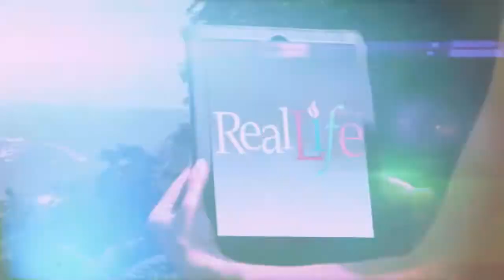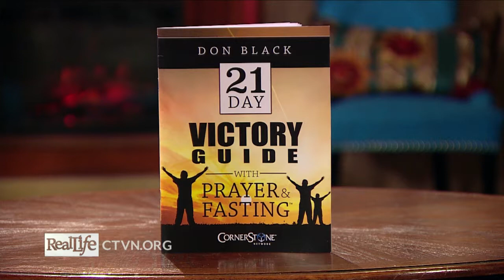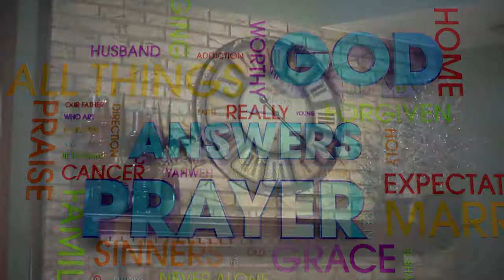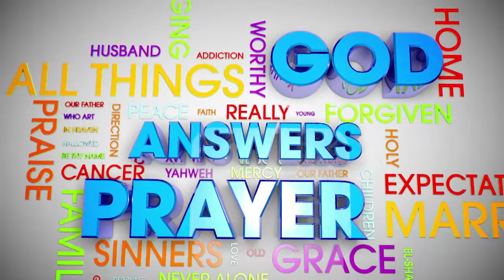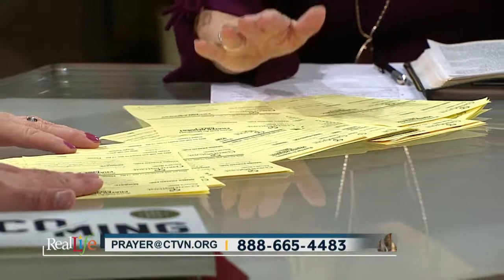Spreading the Gospel to Cuba...with Baseball! | Real Life (3/19/18)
Reaching Cuba with The Gospel and Baseball!!!

Jeff Siegel of Global Baseball shares how to get involved with the mission

Also… What’s the best way to impart biblical teaching to our children?

Rabbi and Susan Lapin share their ancient Hebrew wisdom on Ask the Rabbi.

And on RealLife Coaching…

Super bowl Champion, Clint Gresham, begins his series on the 4 pillars of Wholeness